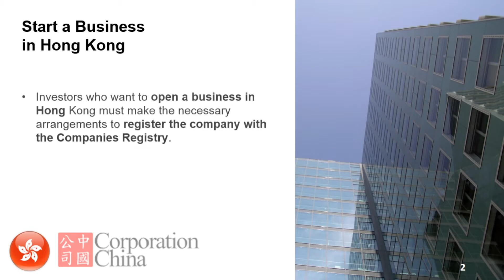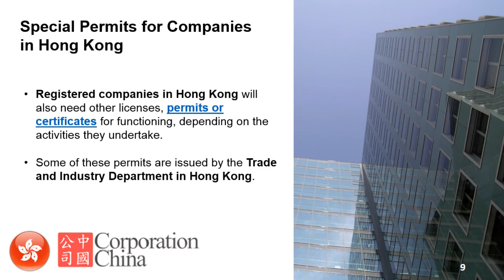Hong Kong Company Registration with bank Account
A Hong Kong Company is a commonly used investment vehicle for mainland China-based businesses. It is designed for businesses dealing with wholesale and retail. The registration of a China Company takes only 1 day to be complete.

HONG KONG CURRENT ACCOUNT
Get a Hong Kong bank account to receive payments from customers and disbursements from e-commerce platforms (Stripe, PayPal, Amazon and more)

The application can be made online with no trips to a bank branch. Open the account from anywhere in the world in a matter of minutes

MASTERCARD EXPENSE CARDS
Use expense cards to your employees or expenses. This enables your team to make purchases, online & offline as well as withdraw cash at ATMs. All of this at the best exchange rates with the MasterCard.

We offer a full money back Guarantee if we not able to open your bank account. Please ensure you submit all the correct information when applying.